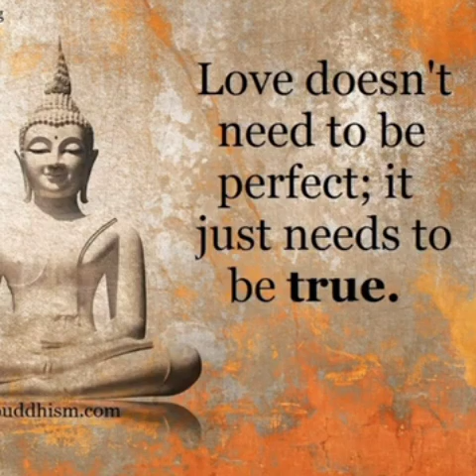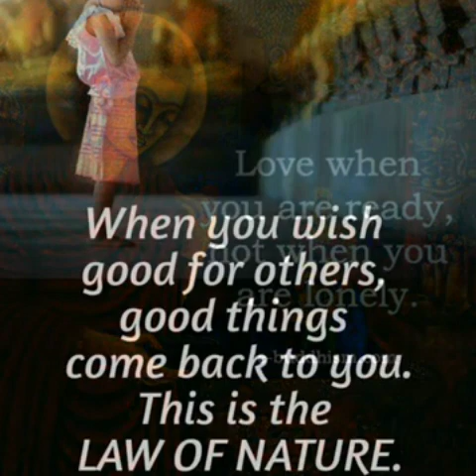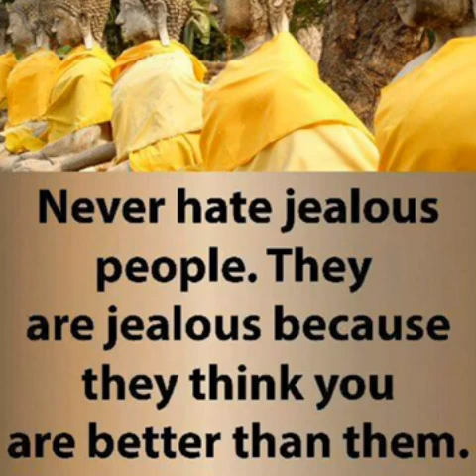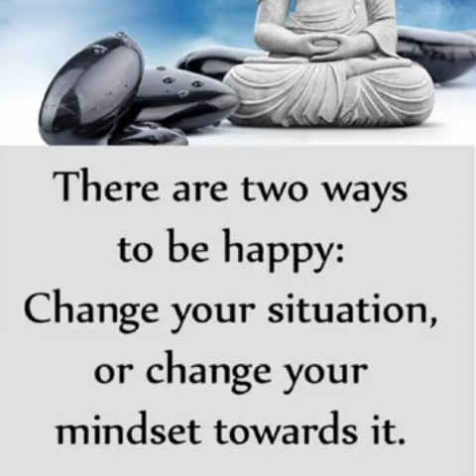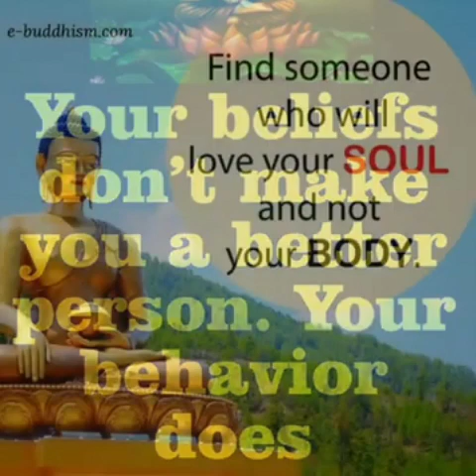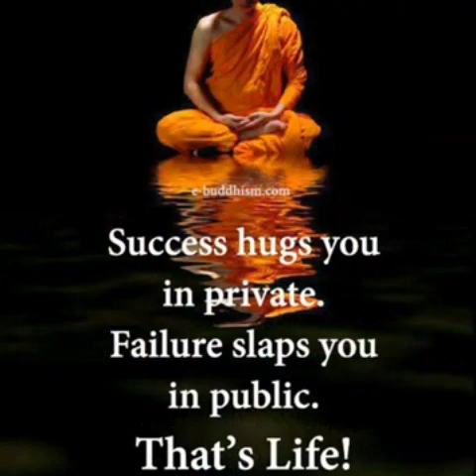Mahatma Buddha quotes